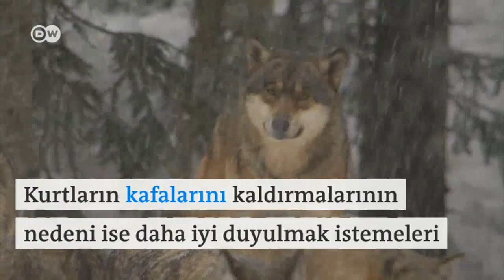Kurtlar gerçekten de Ay'a karşı mı ulur? - DW Türkçe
Kurtların Ay'a karşı uluduklarına dair genel kanıya bilim dünyasından gelen cevap olumsuz. Bu kanıyı destekleyen herhangi bir kanıt bulunmadığını söyleyen bilim insanları, kurtların çiftleşme, bölge işaretleme ve avlanma amacıyla uluduklarını söylüyor.